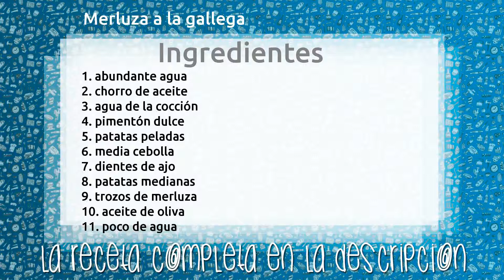Merluza a la gallega